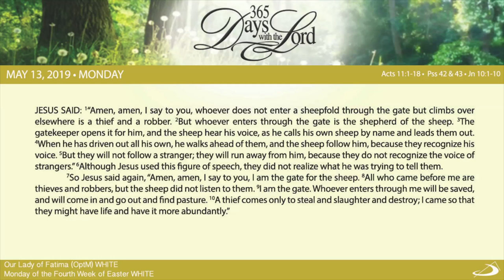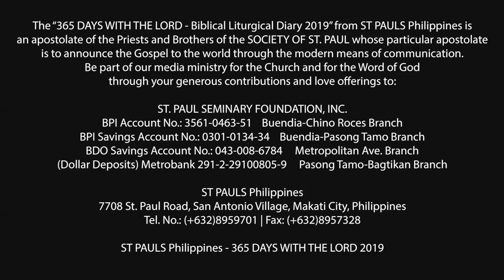365 DWTL | Monday of the Fourth Week of Easter | May 13, 2019